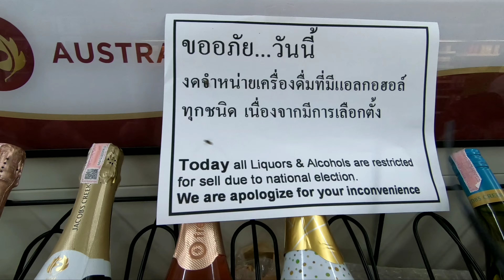May 7, 2023 | Koh Larn, Sang Wan Beach